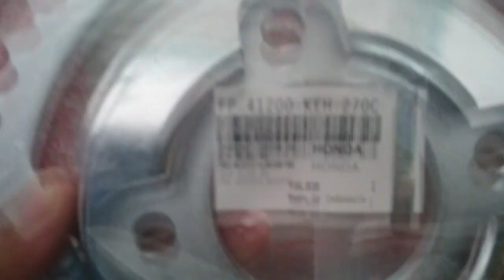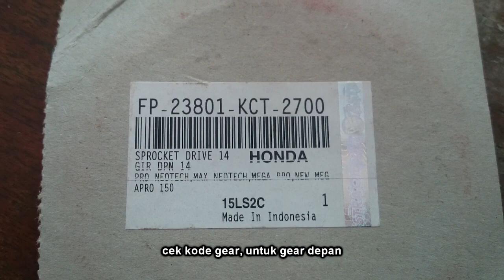unboxing GEAR SET FEDERAL lebih murah dari AHM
atas dasar mulai langka nya spare part motor jadul saya yang ber type GL series. dimana harga ori gear set nya yang sekitar Rp 260 ribu. akhirnya nemu spare part murah merk federal dengan kualitas astra, 156 ribu sudah sampai di rumah. kena 2 kilo pengiriman dan di subs